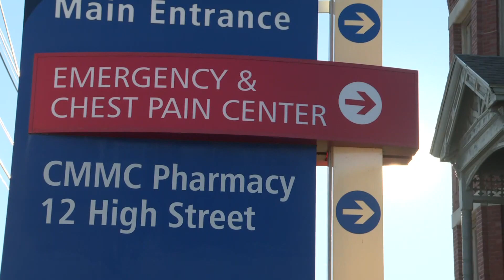Maine EMS holds emergency meeting to discuss voluntary consent agreements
The agreement will protect licensed employees who come forward with concerns about disabling conditions like substance abuse.